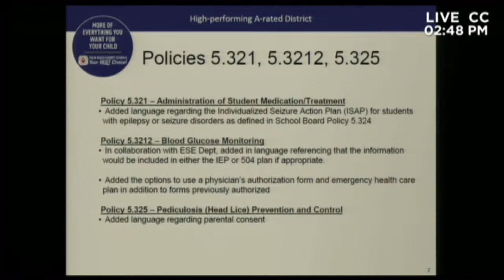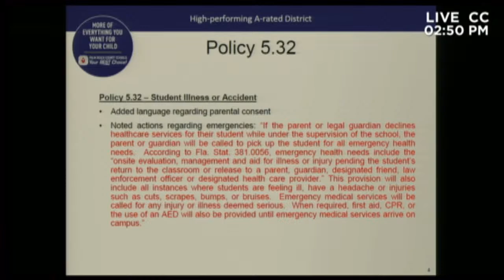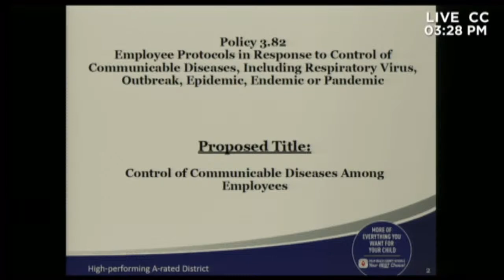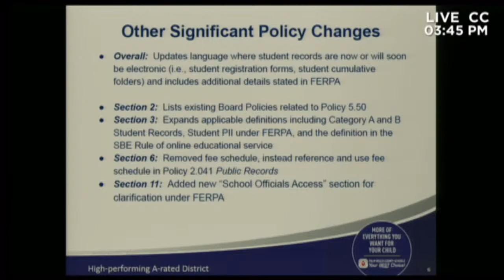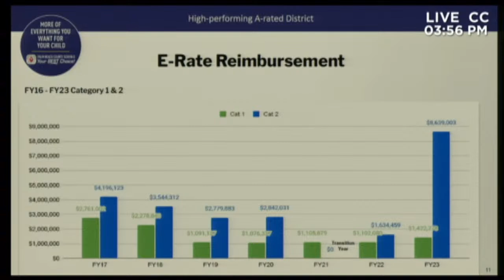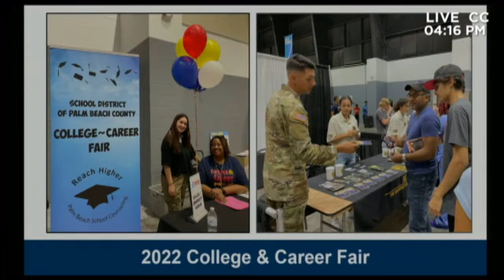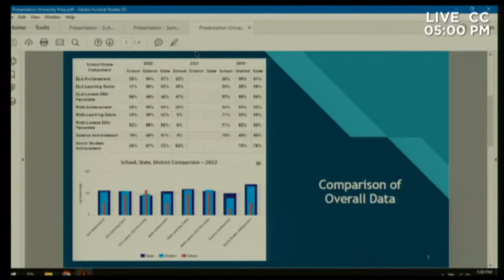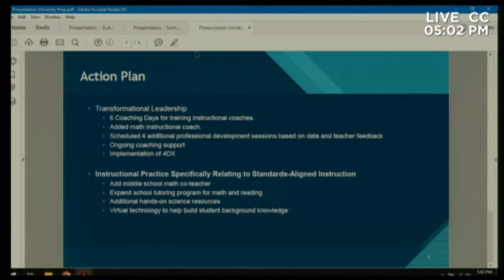11.02.22 Board Workshop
11.02.22 BOARD WORKSHOP